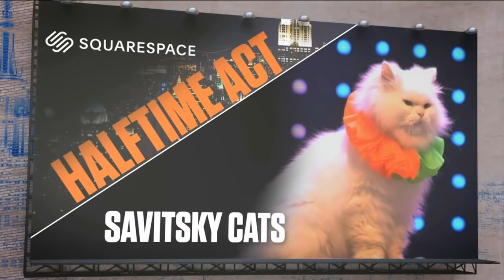The Savitsky Cats at Halftime Show at Madison Square Garden in NYC